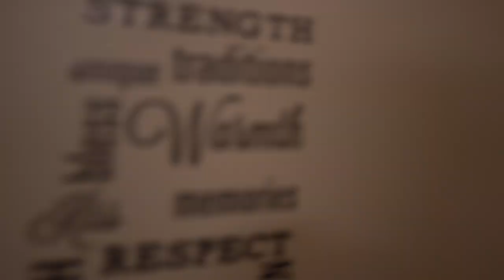Suites 116 & 117